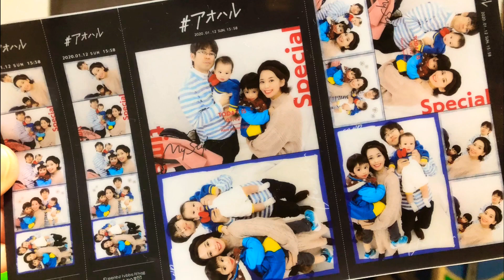Purikura photo booth 2020 || Japanese pop culture “photo booth”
Join us as we enjoy our “family’s first Purikura” shooting and pictures!

Purikura is widely known in Japan! Specially for younger generations! Highschool students and teens! It’s one of the highlights of Japanese pop culture aside from amines and manga!